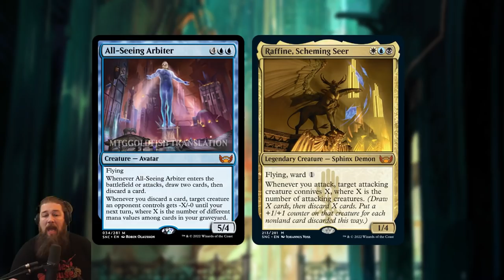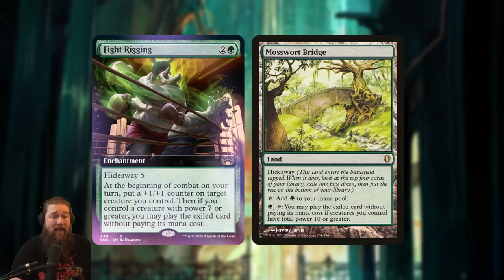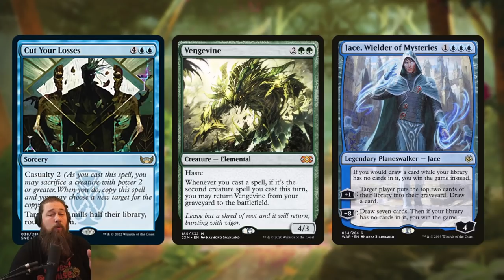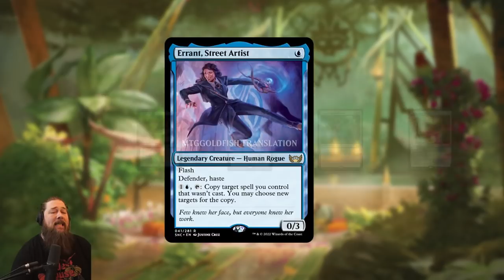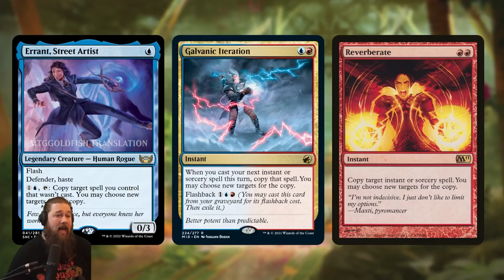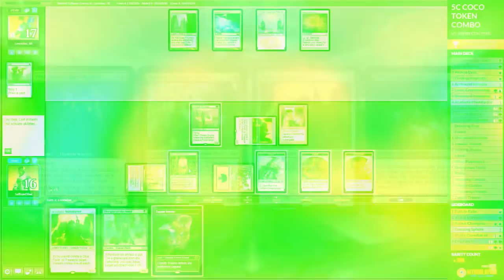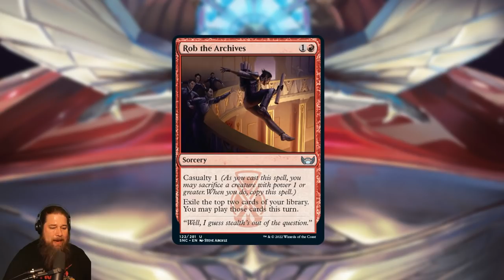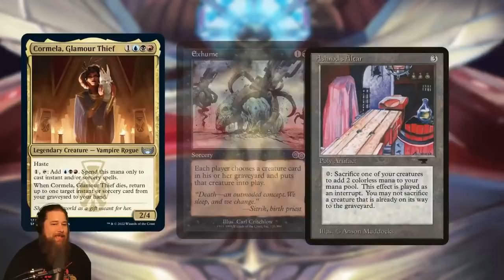New Capenna MTG Spoilers — Rigging Fights & Breaking Faces (April 9)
It's the weekend, but spoilers never sleep! Today in the world of Streets of New Capenna we've got a new blue mythic, the best new hideaway card so far, an absurd, face-breaking Treasure payoff a combo-y Grixis Vampire legend and more. Let's discuss!

Looking for the latest spoilers?

0:00 Start
0:53 All-Seeing Arbiter
5:51 Fight Rigging
10:30 Cut Your Losses
14:47 Errant, Street Artist
19:34 Professional Face-Breaker
26:11 Mage's Attendant
27:24 Rob the Archives
28:17 Grisly Sigil
29:27 Security Rhox
30:20 Cormela, Glamour Thief
32:40 Make Disappear
33:19 Draft Chaff